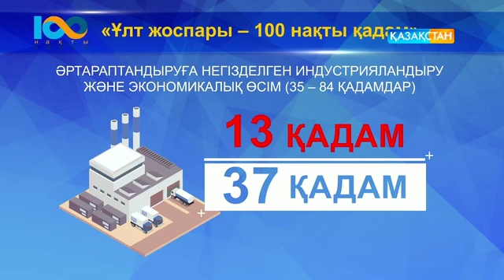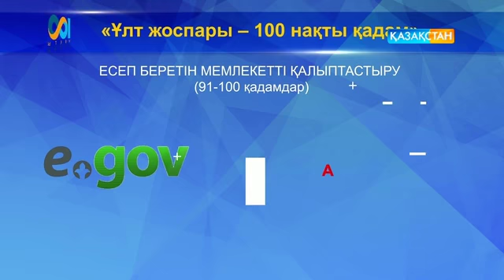«Ұлт жоспары – 100 нақты қадамдағы» 100 қадамның 50-і орындалды